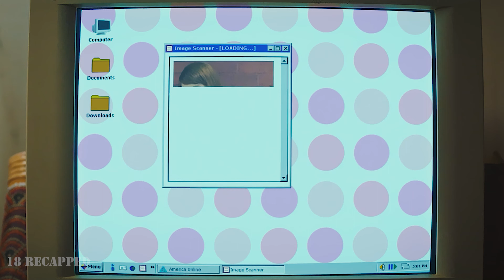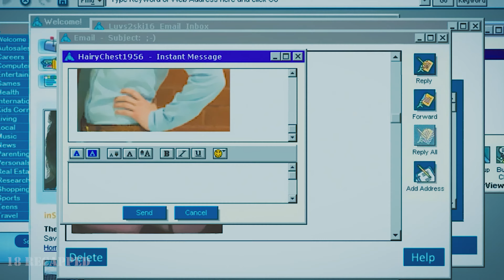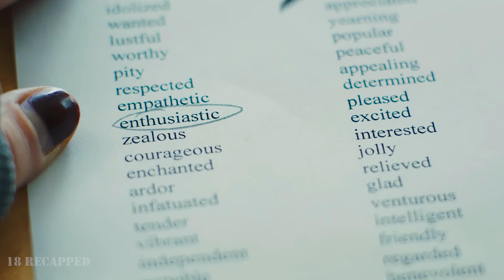A Girl Was Forbidden To Communicate With Boys So She Solved The Problem Herself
The film tells the story of a girl who was forbidden to communicate with boys, and she didn't really want to. But one day she was alone in her room in front of the computer and decided to try something new.